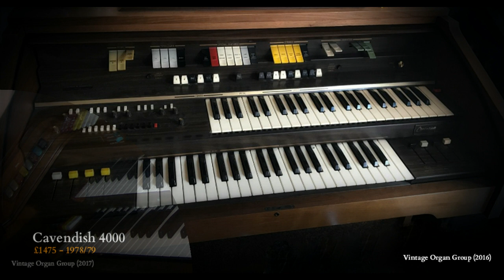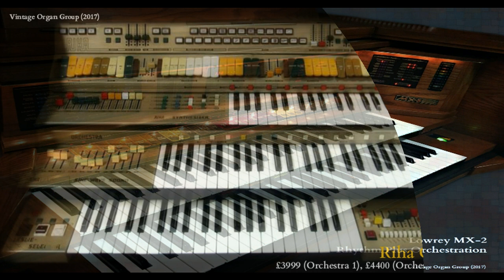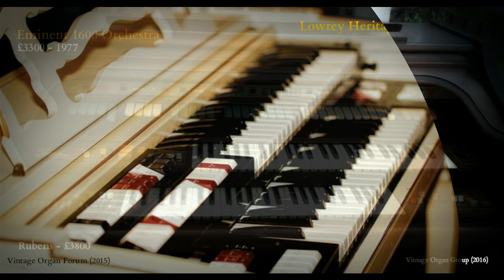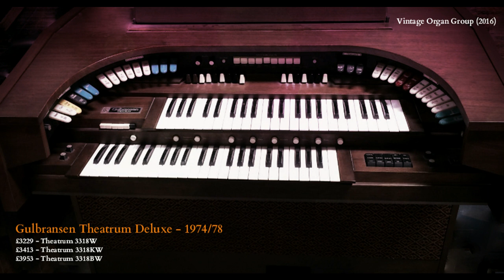Vintage Organ Slide Show - Part 1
A small selection of vintage organs of the 60s, 70s and 80s with accompanying music on the Hammond organ - unfortunately, I don't know the name of the artiste - so if anybody can name the player I would be very grateful if you could leave a comment - enjoy.